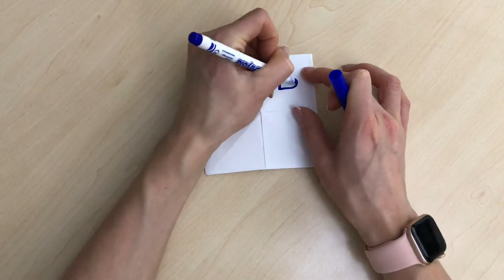How to Make a Paper Origami Fortune Teller or Magic Beak ⭐️